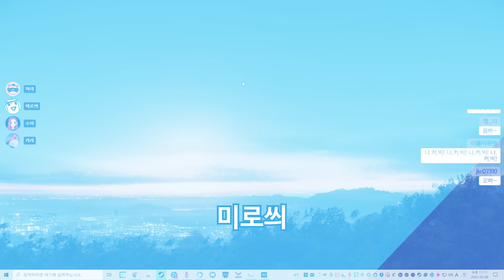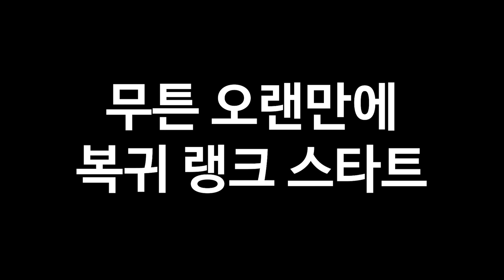3개월만에 레식 진지하게 복귀합니다. 첫날부터 레전드뽑음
※게임제목         : 레인보우식스시즈
※편집자             : 함안